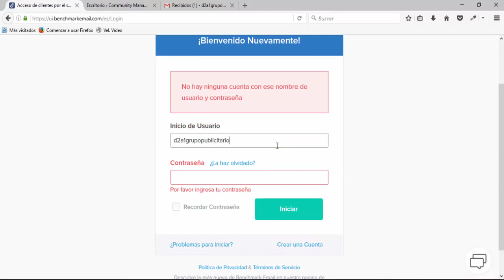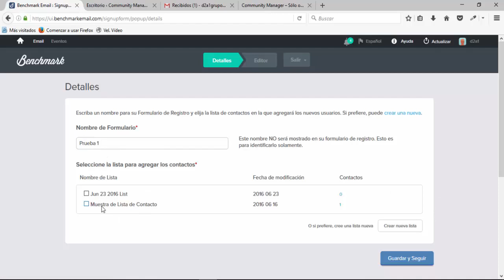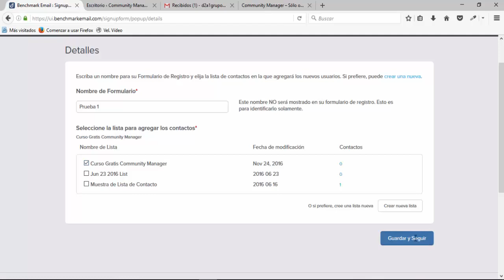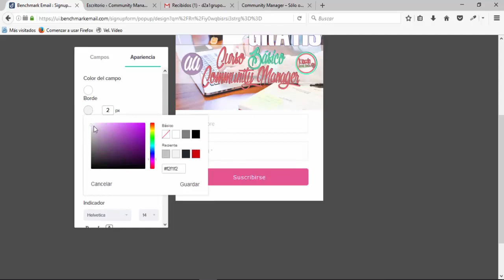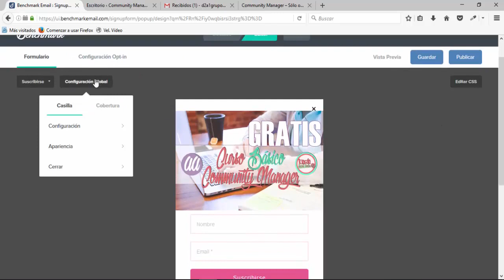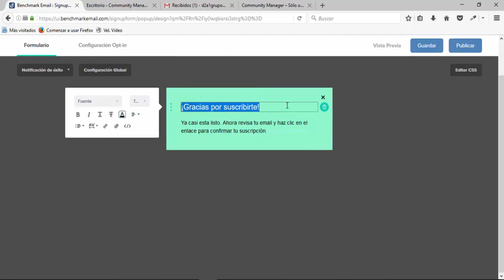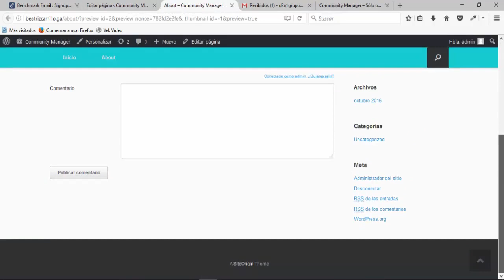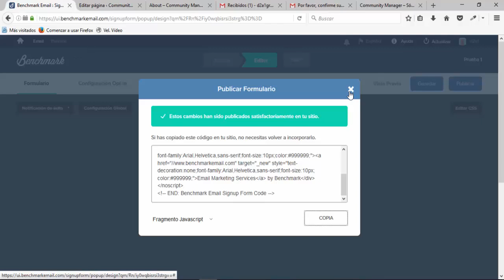Cómo crear un formulario emergente (Pop-Up)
↗👨‍💻 Si quieres convertirte en un Community Manager nivel PRO ✅ de CERO A EXPERTO en 15 días, ¡haz clic aquí!

✅ La Guía Definitiva para GANAR DINERO pasivo en Internet haciendo lo que amas (El sistema completo que incluye: Capacitación, Plantillas, Diapositivas y Herramientas Mejoradas con IA listas para personalizar

🚀 Te espero en mi GRUPO PRIVADO DE TELEGRAM donde puedes aprender sobre Marketing Digital

curso de community manager gratis,
calendario de contenidos para redes en notion,
Smart content
Calendario de contenidos 365 días smart content
curso de community manager,
como crear un embudo,
Anngi Avila Community Manager
Anngi Avila Calendario,
Calendario de contenidos Anngi Avila
Como Organizarte si eres community manager
Planificacion de un community manager